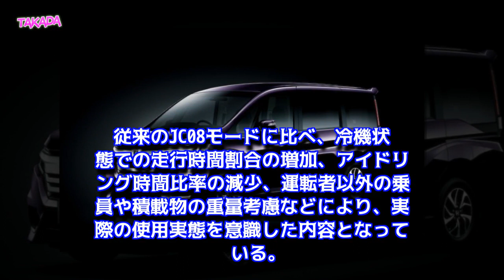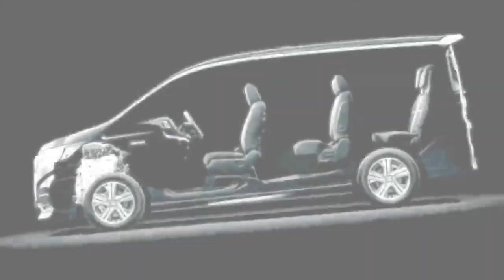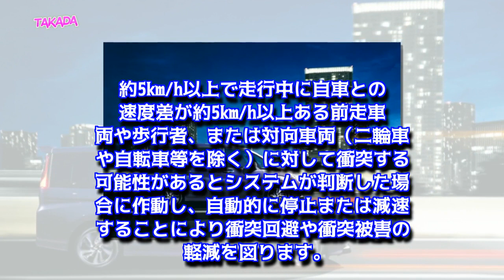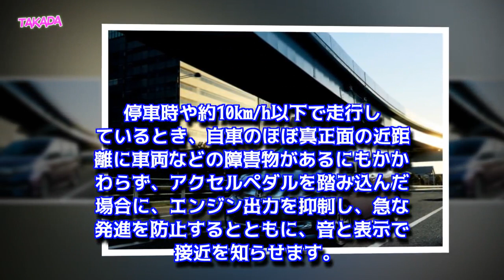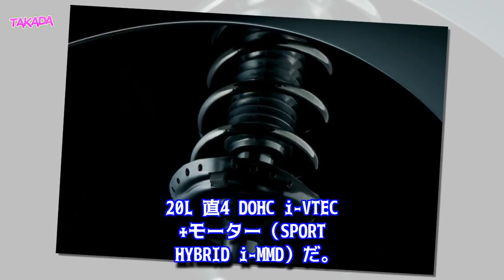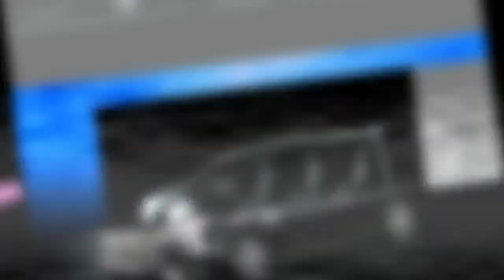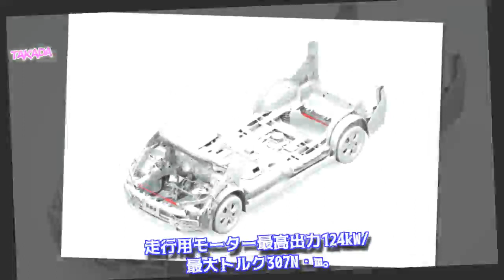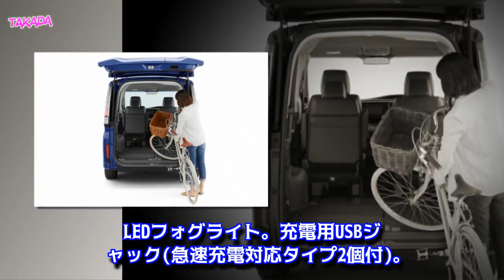ホンダ 新型 ステップワゴン Modulo X 一部改良 2018年4月19日発売